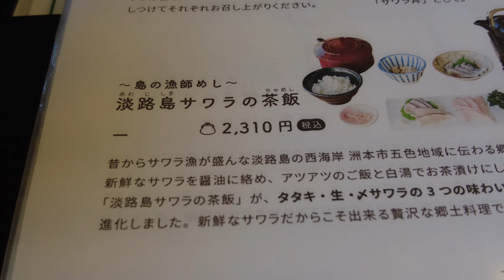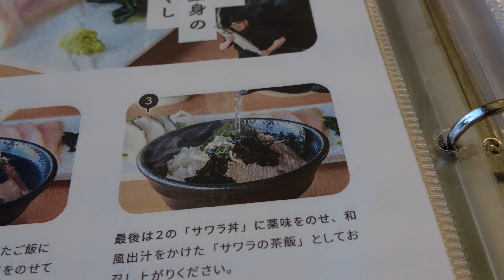うずの丘・大鳴門橋記念館・おおなるときょう・うずの国・南あわじ市福良ふくら・なるとおおはし・うず潮クルーズ・四国・矢木醤油・淡路島たまねぎ黒酢ドレッシング・淡路島サワラの茶飯（郷土料理飯）７月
南あわじ市福良にある‹うずの丘大鳴門橋記念館›さんです。
　淡路島の南端部に位置しております。神戸淡路鳴門自動車道の淡路島南ICから丘に上がれば建物があります。
　絶景レストランうずの丘さんでは、矢木醤油のかつお醤油をメニューの一部にお使いいただいております。このレストランからも絶景が広がっております。
　映像は、「島の漁師めし、淡路島サワラの茶飯、郷土漁師飯」です。
さわらのたたき（塩）、生（醤油）、〆サワラ（わさび）でいただきます。３つの味わいを堪能できます。生は、背身と腹身があります。サワラ丼は、島のワカメと一緒にサワラの生とたたきを薬味と和風出汁でいただきます。
めかぶのレモン酢、たまねぎの切干の酢漬け。あっさりとしていてとてもおいしいです。淡路西海岸（洲本市五色浜）は、サワラ漁が盛んですので、淡路のサワラをよろしくお願いいたします。
　建物の屋上までエレベーターと階段で上がることができます。映像は、鳴門海峡と鳴門大橋、四国・徳島県で、とても綺麗な景色が広がっております。
　天気のいい日にお越しいただくのがいいですね。